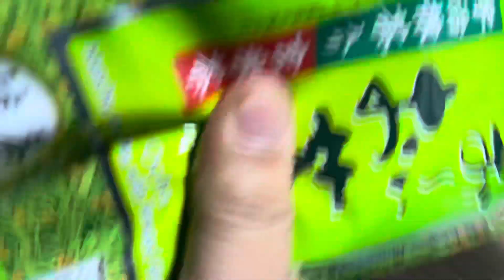Food in the Box?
Sunset_venti